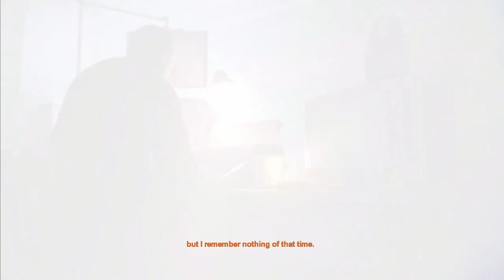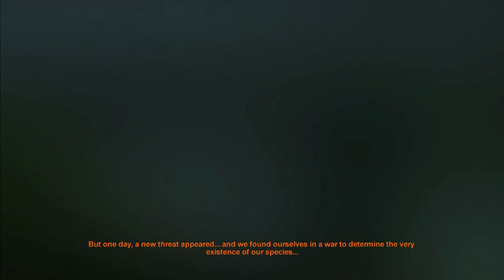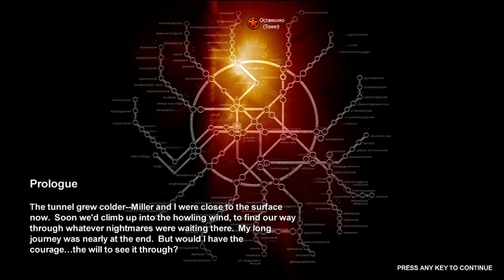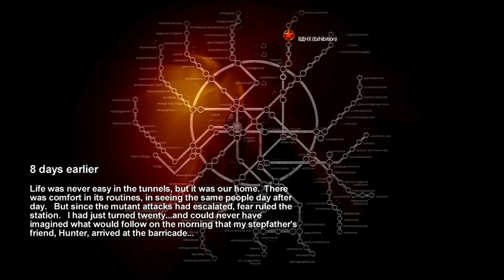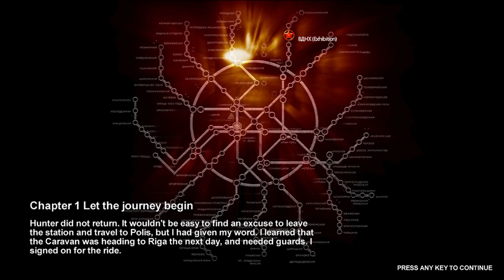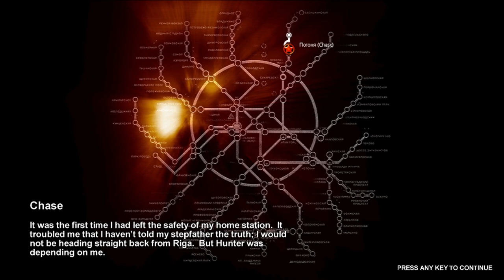METRO 2033 Walkthrough Part 1 - POST-APOCALYPTIC RUSSIA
The start of Metro 2033! Decided to play the 2010 version instead of Redux, cause people told me it has a certain charm to it. Let's wander in the post-apocalyptic Russian wasteland together, and see how the people have survived in the Metro. Enjoy!

CHAPTERS:
0:00 - intro
3:28 - prologue
10:52 - 8 days earlier...
21:53 - Let the journey begin
36:27 - Chase
45:02 - outro